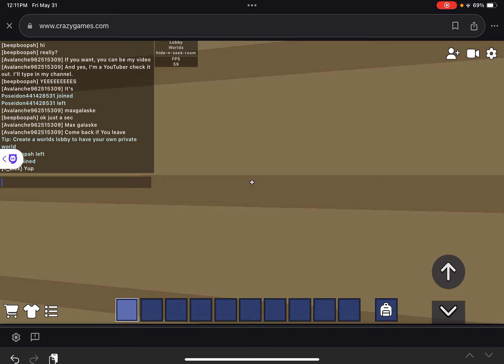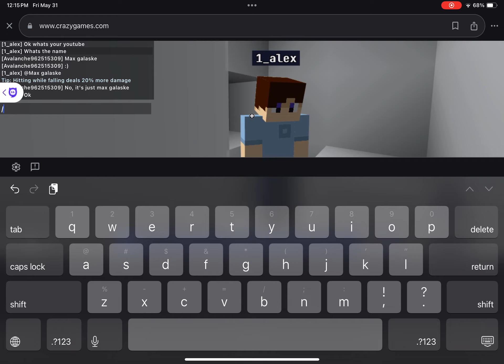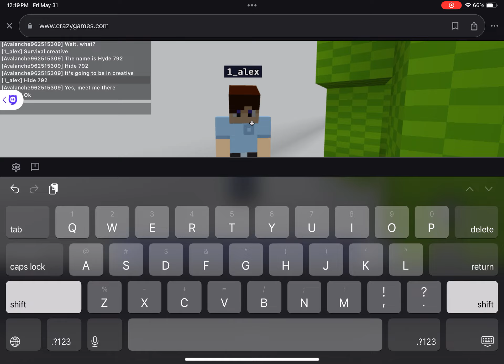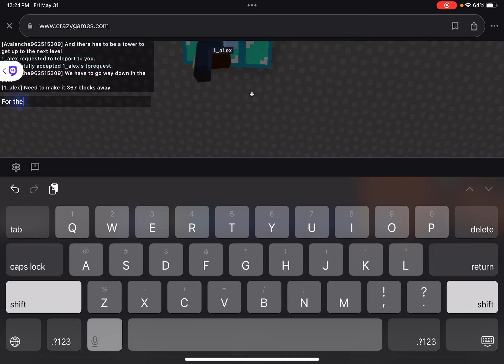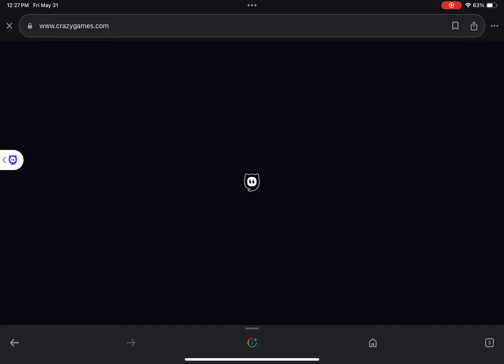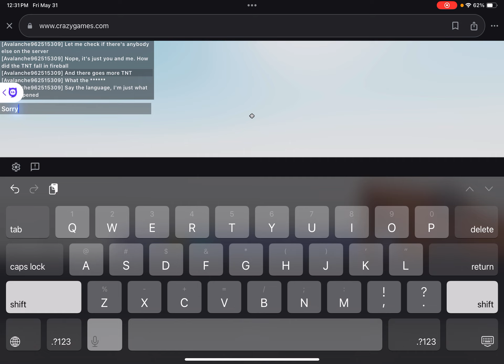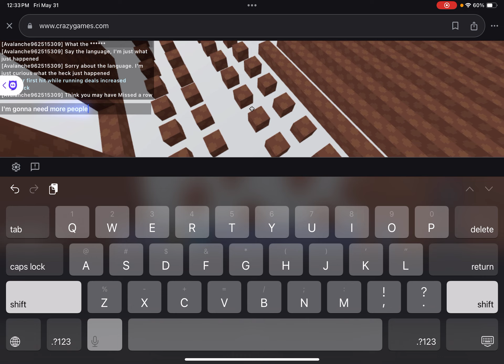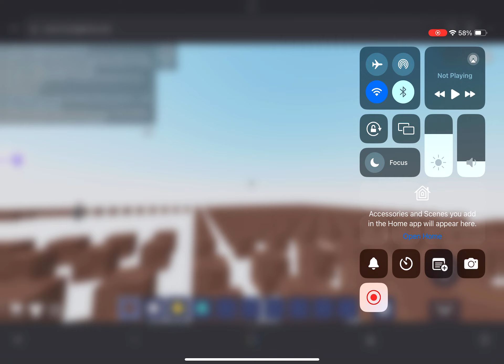June 1, 2024